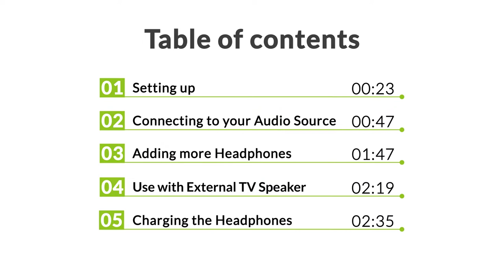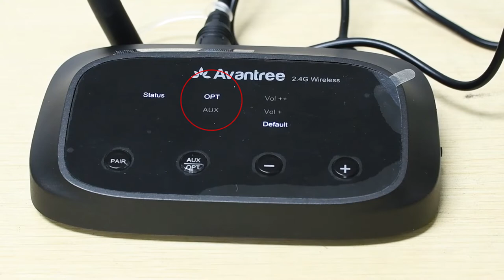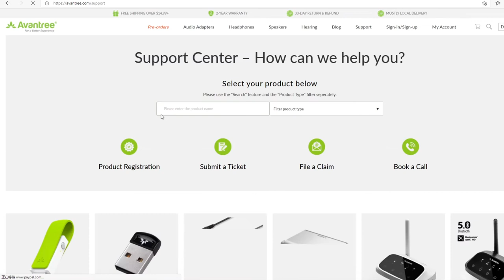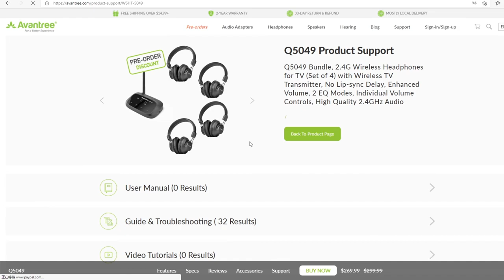Connect Multiple Wireless Headphones to One Audio Source - How to Use Avantree Q5049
The Avantree Q5049 is a 4-headphone-1-transmitter wireless set for connecting multiple headphones to one audio source wirelessly.
Coming soon to Amazon US, UK, CA, DE, FR, IT, AU, Walmart.com and Aliexpress.

[How to Use Avantree Q5049 to Connect Multiple Wireless Headphones to One Audio Source]

The Avantree Q5049 is a 4-headphone-1-transmitter wireless set for watching TV & movies. It uses RF 2.4G wireless technology, no lip-sync delay. You may purchase additional Q5049 wireless headphones separately and connect up to 100 units to the same transmitter.

[Wide Compatibility]
The Q5049's transmitter features Optical (TOSLINK/SPDIF), 3.5mm AUX, and RCA input cables, so it'll work as long as your audio source has an audio output port; TV, Stereo AV Receiver, Blu-ray Player, Projector, PC/Laptop and more.

[Great Sound Quality]
One of the obvious advantages of wireless 2.4GHz is sound quality. Generally speaking, a higher bitrate and bandwidth means better sounding audio quality. The Q5049's 2.4GHz boasts a high bandwidth of 11 Mbps over the standard Bluetooth 800 Kbps and a bit-rate of 600 Mbps over the standard Bluetooth 2.1 Mbps. This makes for a great movie watching and music listening experience.

[No Lip-Sync Delay]
The Q5049 wireless kit uses 2.4Ghz technology (NOT Bluetooth) for broadcasting audio; it reduces the audio lag down to ~ 7ms, significantly less than the 220ms of Standard Bluetooth and the 40ms of aptX Low Latency. You will experience NO lip-sync delay no matter how many receivers you connect, making it your go-to choice for watching movies with family & friends.

[Volume Boost Modes]
The Q5049 transmitter features 3 volume modes to adjust to your specific situation. Using a physical switch on the side of the transmitter, choose between: Normal Mode (Default), Enhanced Optical (Vol) and Volume Boost (Vol++). Default mode is ideal for the younger audience while the other two modes are ideal for the hearing impaired.

[Independent Volume Controls]
Since we all hear audio differently, the four Q5049 wireless headphones feature personalized volume controls. The days of fighting over the remote to adjust the volume are over. Each headphone user will have the ability to increase or decrease its own volume level independently without affecting the other users (headphones) connected.

[Broadcast Up To 100 Headphones]
Even though the Q5049 transmitter and wireless headphones bundle comes with four headphones already, it is scalable. You can add up to 100 wireless headphones to the same transmitter. This would be ideal for movie night, church services, classroom, silent concerts, music classes, work out classes and more!

[Soundbar or External TV Speaker Compatible]
The pass-through or bypass feature of the Q5049 allows the headphones + transmitter to work with your existing soundbar or stereo receiver and speaker system simultaneously. Perfect for group settings, you can enjoy your content through the headphones, and your family & friends will still be able to hear the TV directly through the speakers.

[Time Stamps: How to Use Avantree Q5049 Multi-Headphone Wireless Set]
0:00 Intro
0:23 Setting Up the Q5049
0:47 Connecting the Q5049 to Audio Source
1:47 Adding more Wireless Headphones
2:19 Use with your Soundbar or Stereo Receiver
2:35 Charging the Headphones

[The Q5049 Wireless Headphones Bundle works with...]
- TVs: Samsung, Sony, LG, VIZIO, Panasonic, Hisense, TCL, JVC, Sharp, Toshiba, Onn, Insignia, Philips, Roku, Amazon Fire TV, Apple TV, Google Chromecast, Nvidia Shield, Sky TV, NOW TV, AT&T Uverse, DirecTV, Xfinity, COX, Dish Network, Verizon, Westinghouse, Sceptre and more.
- Stereo AVR: Sony, Denon, Onkyo, Yamaha, Pioneer, Klipsch, Marshall, Marantz, Panasonic and more.
- Other Devices: Projectors, Blu-Ray Players, PC/Laptop.